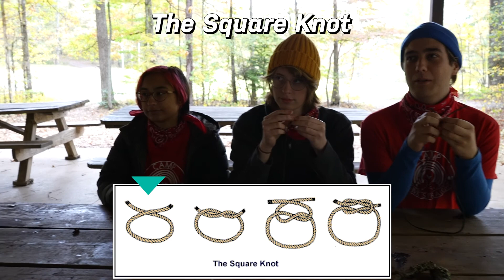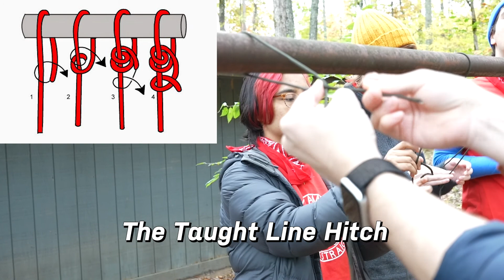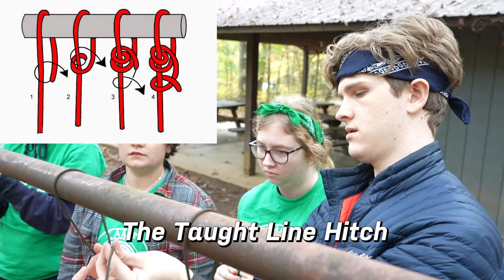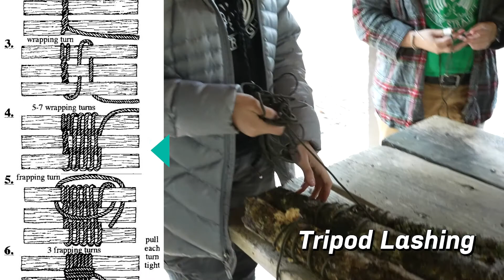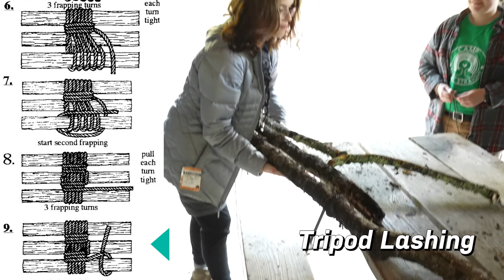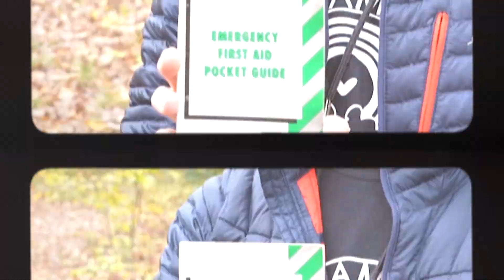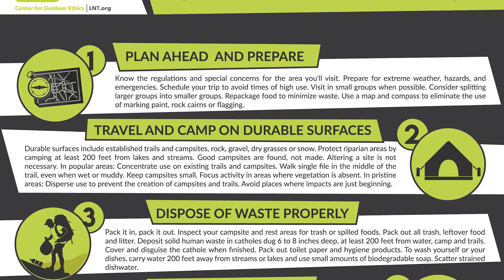Camp Think Straight Survival Games - Season 1 Episode 6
Welcome to the second part of the special Camp Think Straight episode! The  Red and Green team must compete in First Aid, Knot Tying and Lashing, and a final epic challenge. Watch to see who is crowned the victor of Camp Think Straight!